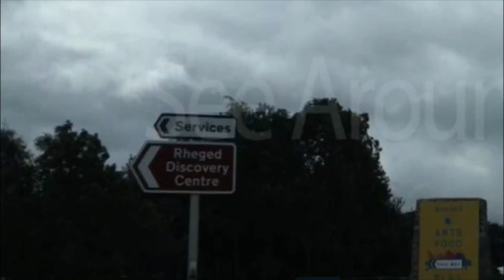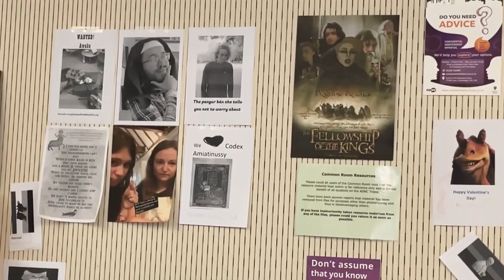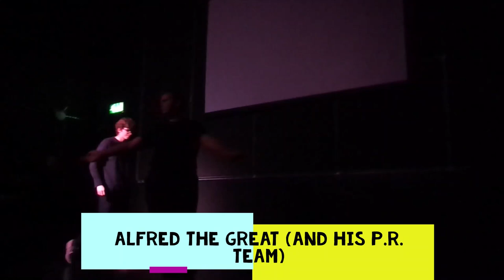Yule Play 2022 (Full)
Lights! Camera! ASNaCtion! The 2022 Yule Play is here! Be introduced to the all new, historically accurate TV channel: The ASNC History Network.

The Yule Play is an annual sketch show put on by the ASNC society, please see below for lyrics to the songs.

The ASNC Society is the student body of Cambridge's Department of Anglo-Saxon, Norse and Celtic.

Æthelred (Taylor's Version) Lyrics:

Of all of the Pre-conquest Kings, I would say that I’m pretty notorious,
Not quite Alfred though, because as you know, he was victorious,
Saddled with an unfortunate epithet, fill us with regret, doesn’t mean “wasn’t prepared”,
It was only a pun, saying I was un-ready”, it just isn’t fair,

Born in 966 son of Edgar, King,
Edgar  peaceful dies, time to do my thing,
Chosen Edward ends up martyred, yep, at Corfe he’s dead, (it wasn’t me)
Time for Aethelred

From 978 still under a period of tutelage with the bishops and my mum,
Followed by what Simon Keynes chose to define as my “youthful indiscretions”
Thought it was a good plan to accept bribes and then to deprive the monasteries,
Don’t worry ‘cause then I tried to make amends but Vikings?! OH GOD PLEASE-

Guys how about if we all just try to pray,
The Viking army might just go away?
And if we need a new plan we could just give them cash instead,
Aethelred!

Admittedly lost my crown to,
Sweyn Forkbeard,
Tribute meant people’s cash,
It disappeared,
But can we not focus on my positives
Post-Cnut that’s what my people did,
Had me back instead,
AETHELRED!
Aethelred!

Oh, losing England blue like I’d never known,
Eadric betrayed  me, left armies alone,
And fighting them was so difficult,
We were facing a brand new threat,
So harsh on Aethelred,

And I see Cnut, crown on his head,
Give it back to Aethelred
Yeah yeah,

Of all the pre-conquest English kings, I would say that I’m pretty notorious

Let It Go Lyrics:

The fires burn bright at the Alþing tonight
No Norwegians to be seen
A free state in isolation
Without a king or a queen

The wind is howling there’s a swirling storm outside
Couldn't let them rule, heaven knows they’ve tried
Don't let them, don't let them free
Be the free state we always have to be

Can't impose on us anymore
Let it go, let it go
Sail away, come back no more
I don't care what Håkon’s gonna say
Let that king rage on
Treason never bothered me anyway

And the king that once controlled me can't get to me at all
To speak the laws and break through
No king, no jarls, no head for me
I'm free

Here I stand on this lögberg

A.S.N.C. Lyrics

Young man, there’s no need to feel down,
I said, young man, dig some stuff out the ground,
I said young man, you could dig up a town,
Depending on how you define one

Young man, did you know there’s a course,
Where you, young man, could read stuff in Old Norse?
You can stay there, and I’m sure you will find
A brand new very niche interest

Chorus:

It’s fun to study with A.S.N.C,
We have Vikings and monks,
Bretons and Gauls and Picts,
And a whole lot of manuscripts!
A.S.N.C,
Middle Welsh, Old English,
Old Irish and Old Norse,
And Insular Latin of course!

Young man, I guess that we have heard,
That you might be, well, a bit of nerd,
I said young man, do you care about words?
Especially where they come from?

Do you like to look at cool stones?
What do they mean? I guess nobody knows,
You just go and, study A.S.N.C.,
Time for rampant speculation...

Chorus

Do you hate the Normans a lot?
Or like Old Myths with questionable plots,
Or old objects? That are covered in rot,
We love material culture!

Also don’t forget about texts,
Stories, poems, sermons when they were vexed,
Who knows what we will come up with next?
Will we ever locate Rheged?

Chorus (x2)